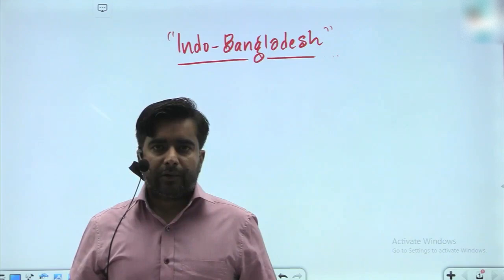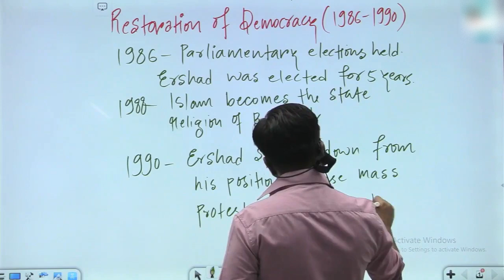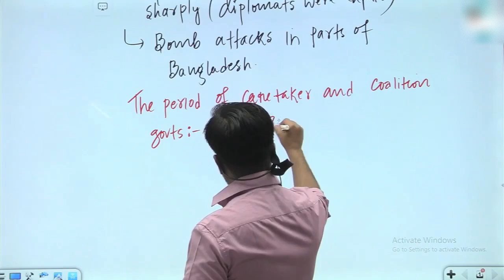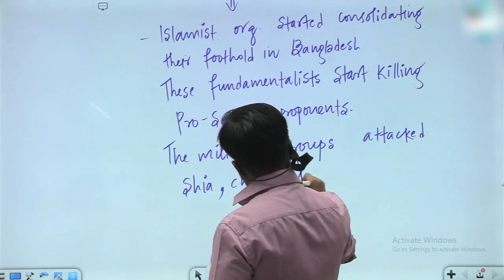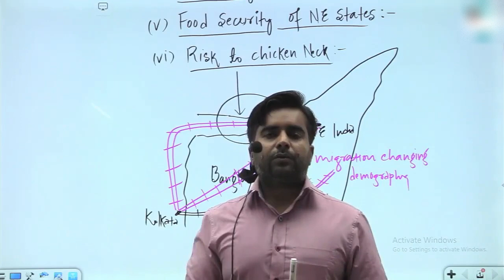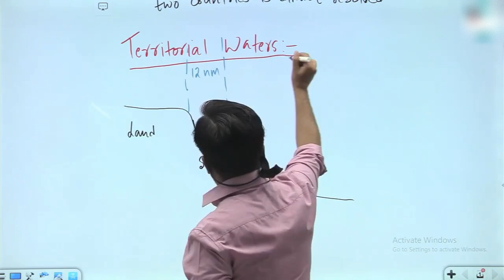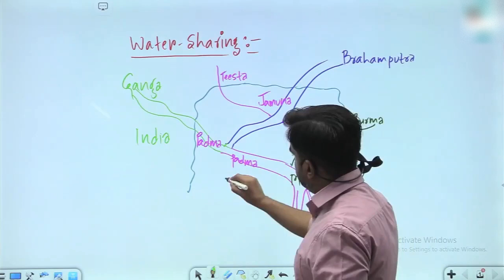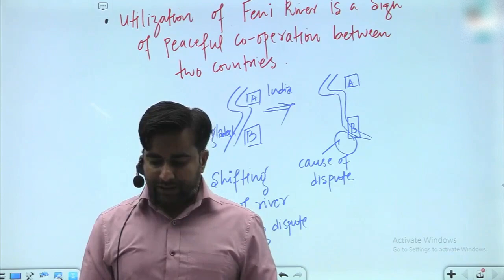India Bangladesh Relations I Relation with neighbours I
UPSC IS A DREAM , DON'T LET IT GO..!!

DOWNLOAD NOTES :

SAVE TIME : STUDENTS CONTRIBUTION
Download the notes created by Priyanshu Singh ( All lectures at one place )

Bangladesh–India relations, also referred to as Bangladeshi-Bharat relations or Indo-Bangladeshi relations, are the bilateral relations between the People’s Republic of Bangladesh and the Republic of India, both of which are South Asian neighbours. Diplomatic relations between the two countries formally began in 1971 with India's recognition of an independent Bangladesh (which was formerly known as East Pakistan).

The relations between the two countries have been characterised as a special relationship

roastedgeographer
mano jpathak sir
roasted geographer
manoj pathak

best teacher for international relations upsc

basics of international relations upsc

international relations upsc civilsdaily

international relations compilation upsc

international relations with china upsc

india china international relations upsc

best youtube channel for international relations for upsc

international relations upsc drishti ias

international relations definition upsc

international relations upsc pdf download

international relations syllabus for upsc drishti ias

International relations important for upsc prelims

ethics in international relations upsc

evolution of international relations upsc

ethics in international relations upsc notes

ethical issues in international relations upsc

important international relations for upsc

meaning of international relations upsc

international relations topics for upsc

essay on international relations upsc

importance of ethics in international relations upsc

what is e-international relations

 relations upsc

international relations pdf for upsc

how to prepare for international relations upsc

international relations upsc gs2

human rights in international relations upsc

how to prepare for international relations upsc quora

international relations handwritten notes for upsc

best book for international relations for upsc in hindi

international relations syllabus for upsc in hindi

international relations upsc insights

international relations india upsc

international relations in upsc

international relations upsc vision ias pdf

international relations upsc only ias

impact of cold war on international relations upsc

india pakistan international relations upsc

idealism in international relations upsc

india international relations upsc

india sri lanka international relations upsc

india nepal international relations upsc

india bangladesh international relations upsc

social justice and international relations upsc

india japan international relations for upsc

international relations keywords upsc

international relations upsc lectures

international relations video lectures upsc

liberalism in international relations upsc

international relations previous year questions upsc mrunal

international relations magazine for upsc

international relations upsc notes vision ias